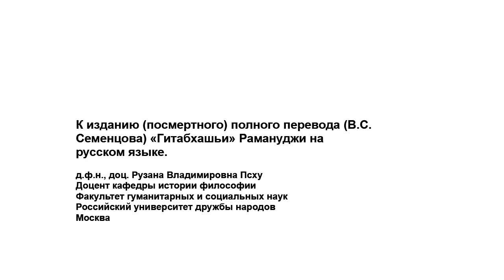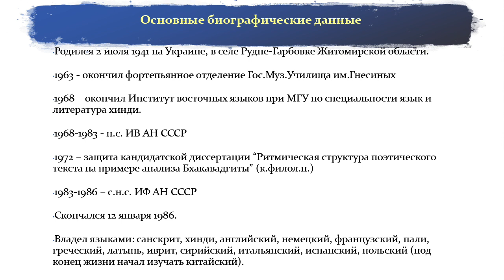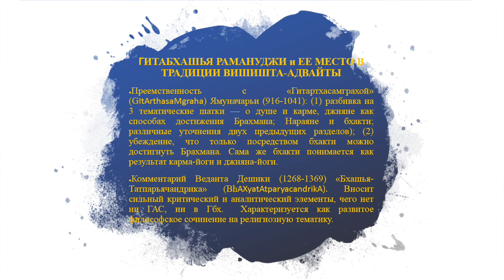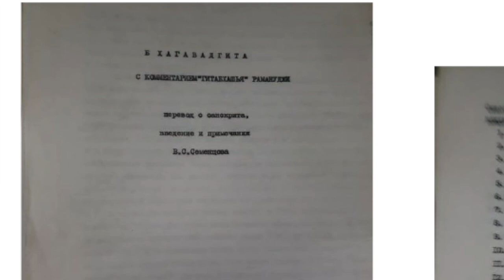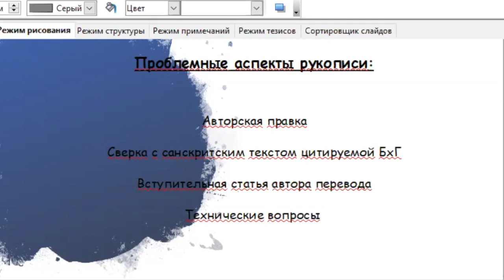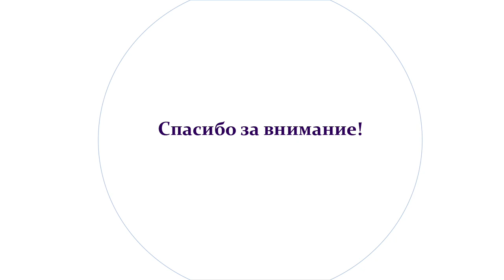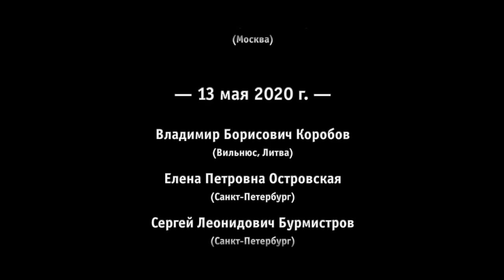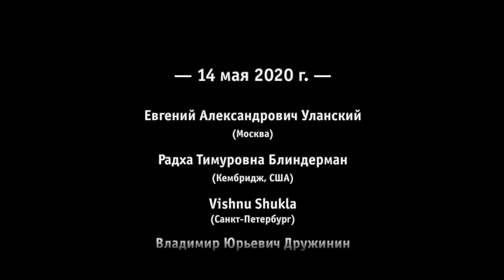Псху Р.В. К изданию (посмертному) полного перевода В.С. Семенцовым "Гитабхашьи" Рамануджи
Псху Рузана Владимировна (Москва). К изданию (посмертному) полного перевода В.С. Семенцовым "Гитабхашьи" Рамануджи

Чтение доклада
0:38 О Всеволоде Сергеевиче Семенцове и судьбе рукописи перевода «Гита-Бхашьи» Рамануджи;
6:26 Основные публикации и индологическое наследие В.С.Семенцова.
9:59 О тексте «Гита-Бхашья» Рамануджи;
13:32 О переводе В.С. Семенцова;
19:24 Проблемные аспекты рукописи;

Обсуждение доклада
22:13 Комментарий Т.В. Ермаковой (Санкт-Петербург) и вопрос об истории рукописи и поправок к ней;
28:26 Вопрос от М.Ю. Гасунса (Краснодар) о том, в чем особенность этого перевода Бхагавад-Гиты;
30:01 Комментарий В.Г. Лысенко (Москва) о возможной причине, по которой В.С. Семенцов не хотел издавать свою рукопись.